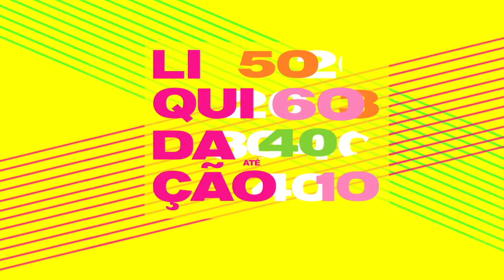Corello | Sale de Verão, até 60% off